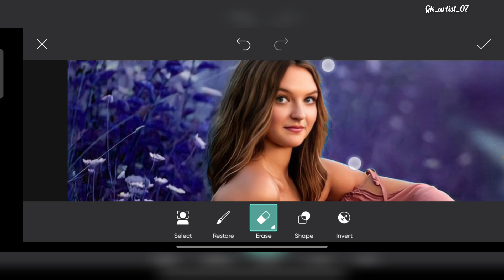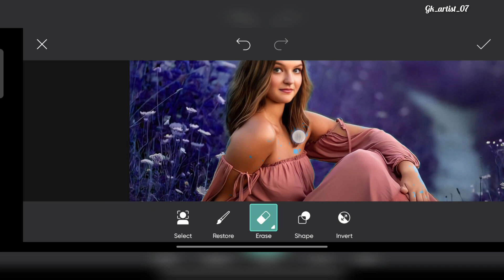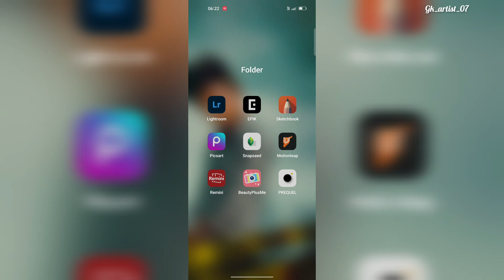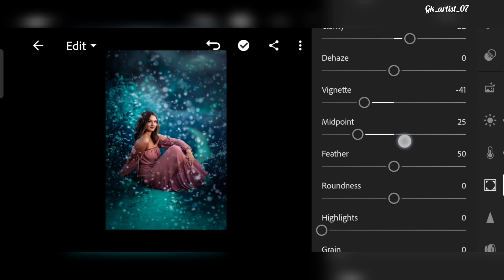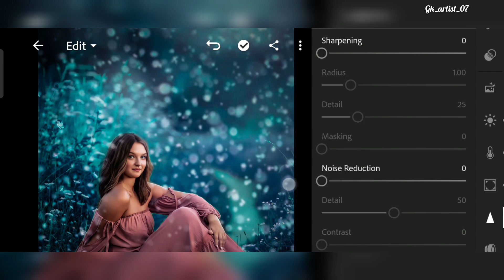picsArt Photo Editing Tutorial |||| picsart edit || lightroom Retouching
picsArt Photo Editing Tutorial picsart edit || lightroom Retouching - Gk_Artist_07